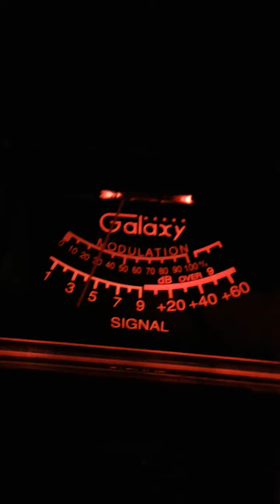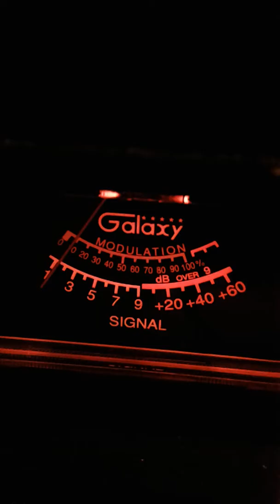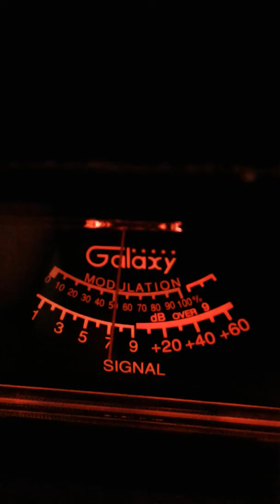Trinitron9 CH 28 Skip 9:10 am